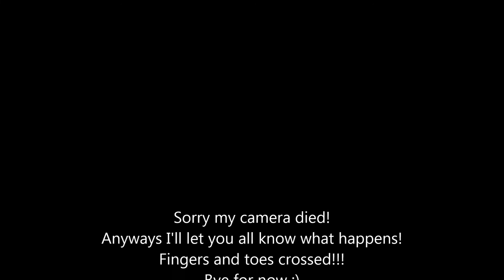CRAZY THIRSTY! TWW 9 DPO Cycle 5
I have been SOOOO thirsty lately, I don't want to get my hopes up but this is a weird sign I have not had before during my TWW!